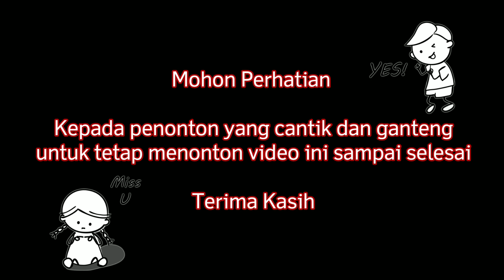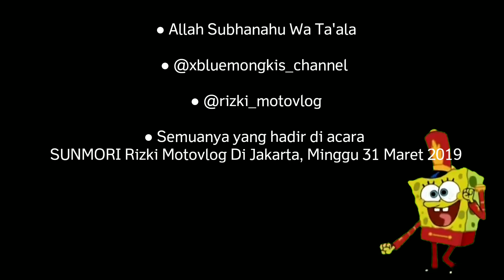SUNMORI di JAKARTA | " Semua Perasaan tercampur menjadi Nano Nano" Part 2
Terima kasih bang Rizki Motovlog yang sudah main ke jakarta untuk sunmori bersama motovloger jakarta dan para subscribernya.
next time main lagi ke jakarta ya, di tunggu :D